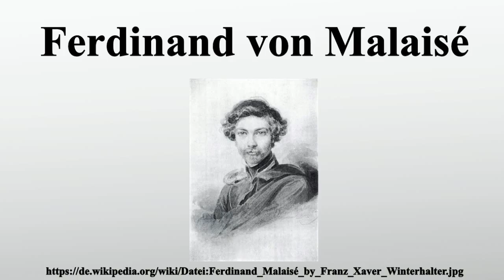Ferdinand von Malaisé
Vielen Dank für Ihre Unterstützung:

Ferdinand Malaisé, seit 1862 Ritter von Malaisé war ein bayerischer General und Erzieher von König Ludwig III.sowie seinem Bruder Prinz Leopold von Bayern.

Bild-Copyright-Informationen
Urheber Info: Franz Xaver Winterhalter (1805–1873) Beschreibung deutscher Maler Geburts-/Todesdatum 20. April 1805 8. Juli 1873 Geburts-/Todesort Menzenschwand Frankfurt am Main Normdaten VIAF: 36949805 ISNI: 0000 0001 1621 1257 ULAN: 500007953 GND: 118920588 LCCN: nr88006766 WorldCat